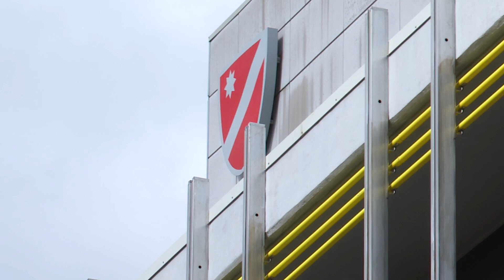Nomine negli enti regionali del Molise, botta e risposta tra Facciolla e Roberti - 12/01/2024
Servizi TG | Nomine negli enti regionali del Molise, botta e risposta tra Facciolla e Roberti  | 12/01/2024